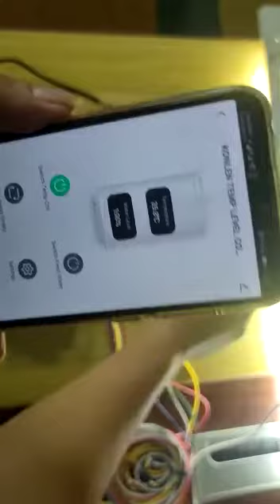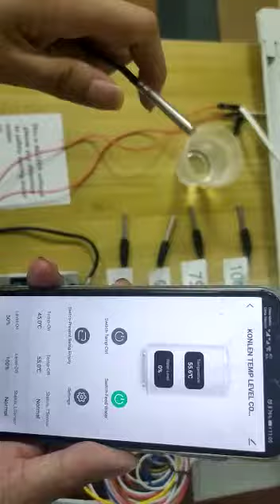KONLEN TUYA temperature and water level controller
Smart mode configuration